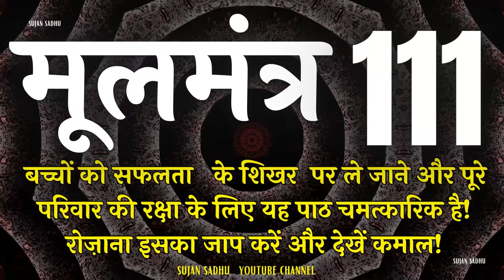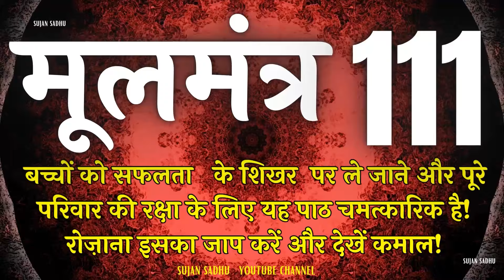moolmantra 111 | मूलमंत्र | ਮੂਲ ਮੰਤਰ | nitnem mool mantar 111 बच्चों को सफलता के शिखर पर ले जाने